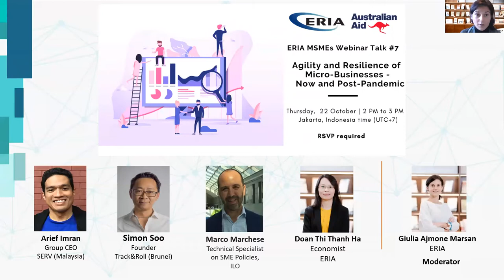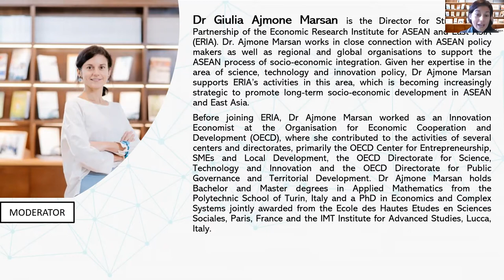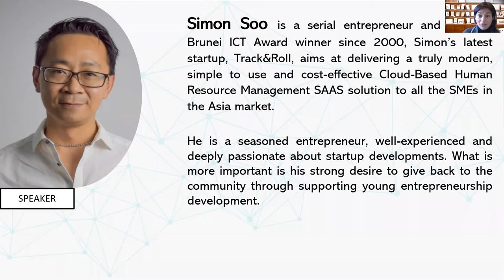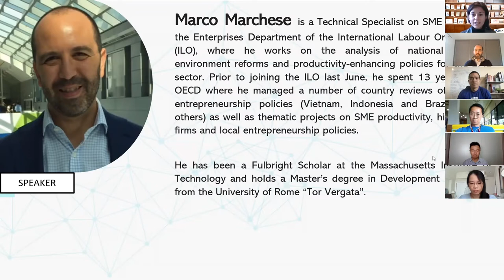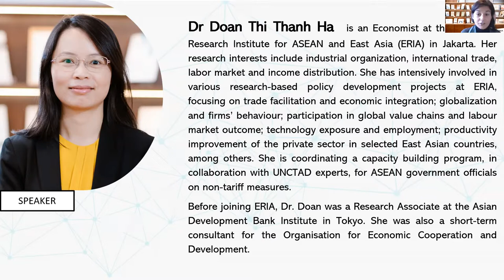ERIA | Agility and Resilience of Micro-Businesses Now and Post-Pandemic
ERIA hosted the MSMEs Talk #7 ‘Agility and Resilience of Micro-Businesses - Now and Post-Pandemic’. The webinar was organised under ERIA’s Strategy and Partnership Programme, funded by Australia, on 22nd October 2020. More than 50 participants joined the event.

In her opening remarks, Dr Giulia Ajmone Marsan, ERIA’s Director of Strategy and Partnership, mentioned that micro firms often find it difficult to scale-up and tend to have lower productivity than larger firms. She emphasized several common challenges faced by the micro firms including obtaining training, upskilling, as well as technology adoption and innovation. Thus, she highlighted the important role of policymakers to overcome the challenges.

Four speakers shared their views and perspectives:
++ Arief Imran, Group CEO, SERV (Malaysia)
++ Simon Soo, Founder, Track & Roll (Brunei)
++ Marco Marchese, Technical Specialist on SME Policies, ILO
++ Doan Thi Thanh Ha, Economist, ERIA

The main messages derived from the discussion were:
++ The importance of the adoption of technology and innovation for micro firms to thrive and succeed in their businesses.
+ + The importance of leveraging access to skills, access to finance, and access to markets that enable the growth of micro firms.
++ The role of government to apply policy stimulus ensuring the domestic economic market during and in the post-pandemic.
++ Human capital and infrastructure improvement to bridge the urban-rural divide and promote inclusive socio-economic development.